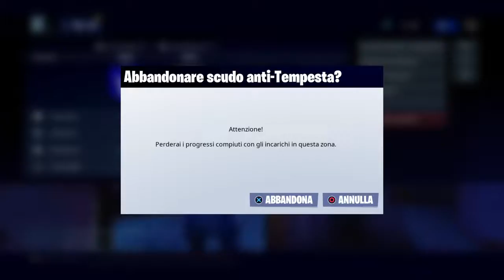Fortnite salva il mondo prova a truffare ma